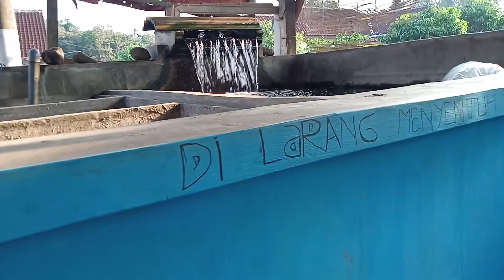Kolam koi untuk indukan